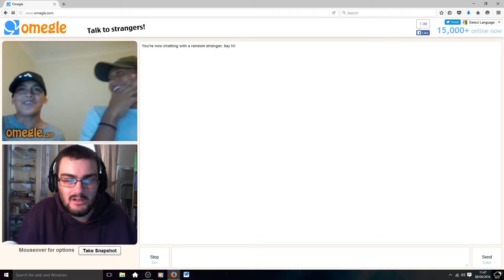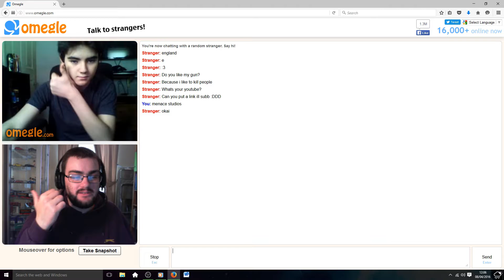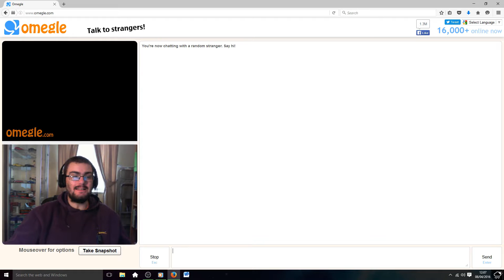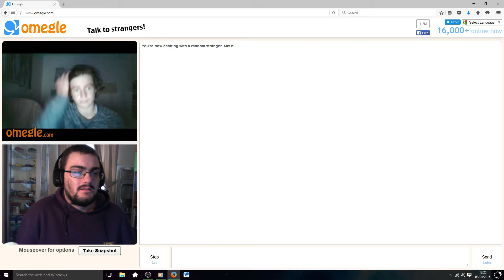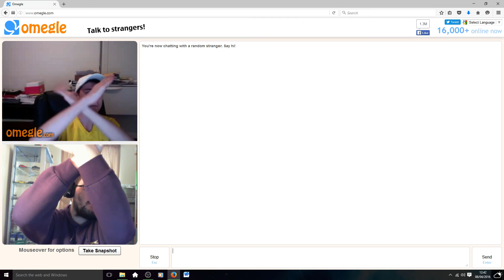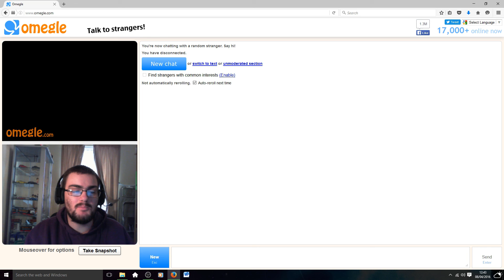OMEGLE TIME DUDES!!!!!!!!! - Omegle with Menace Studios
Menace's first outing on omegle. let the weidness commence